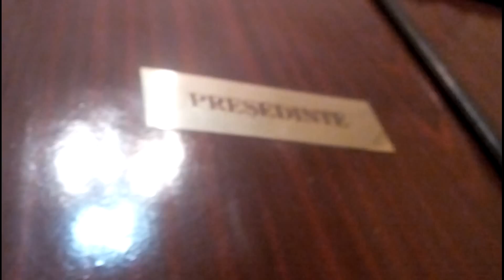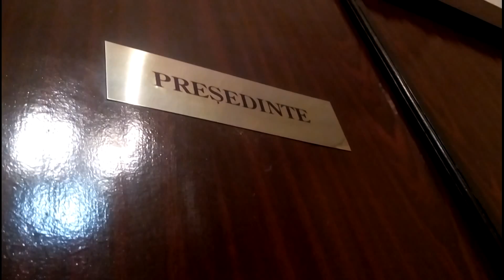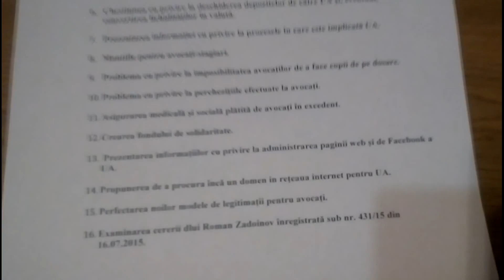”Noi vrem să ne sfătuim”. Consiliul Uniunii Avocaților DĂ AFARĂ PRESA de la ședință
Consiliul de administrare al Uniunii Avocaților urma să aibă o ședință la data de 17 iulie, ora 14, la care a fost invitată și presa. Din cauza mediatizării, membrii CA au decis să schimbe ora și s-au întrunit la ora 10. Chiar și așa, preza NU a fost lăsată să asiste la discuții, fiind invocate diferite motive arbitrare. Într-un final, după dezbateri îndelungate cu ușile închise și fără presa (au dat reporterul afară, cică să decidă ei singuri), s-a decis ca ședința să fie făcută cu ușile închise, inclusiv pronunțarea deciziei să nu fie publică.

De menționat că la ședință urma să fie discutat demersul avocatului Roman Zadoinov care a cerut să fie demiși din funcție avocații care au venit în Comisia de Etică a UA ca să se răzbune pe alți avocați și să fie solicitată opinia Uniunii internaționale a avocaților pe cazul Zadoinov.